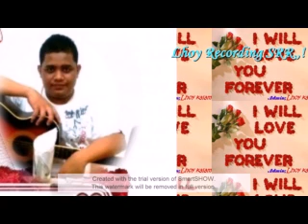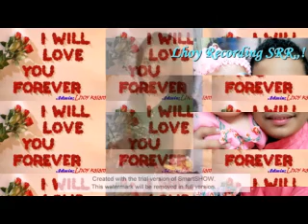Mharhana 04 Janji ku tausug song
Lhoy Mharhana 04 Janji ku (Lhoy).&.(Hana) Background Pic____